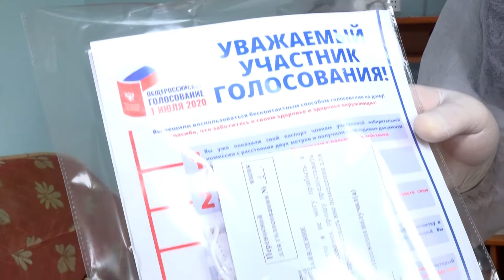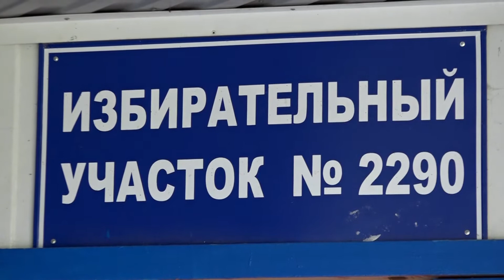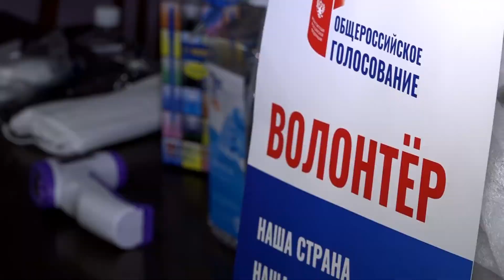Домашнее голосование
Проголосовать, не выходя из дома? Да легко. Для этого нужно своевременно подать заявку. Члены участковой избирательной комиссии могут прийти прямо к вам домой. И это безопасно, убедились наши корреспонденты.